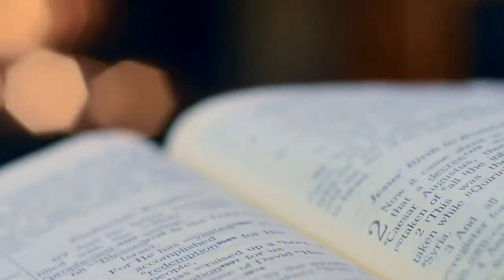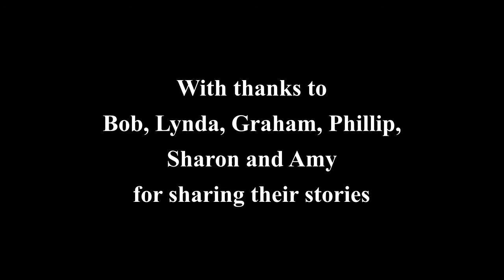GROWN UPS - a short film by Lucy Bell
Devon-based playwright, Lucy Bell, is creating a new film to be released this July. Inspired by interviews undertaken by students from Dawlish College with people in their 70s, 80s and 90s, Grown Ups will share stories across generations, gathering reflections on life from people with a broad range of perspectives and experiences.

Part of 'The Time (for change) Is Now' commissions.